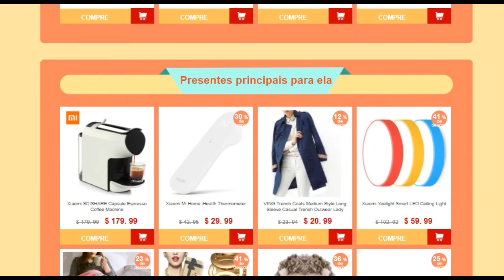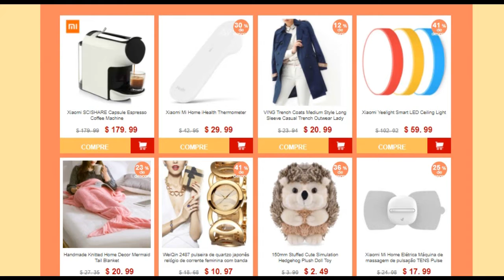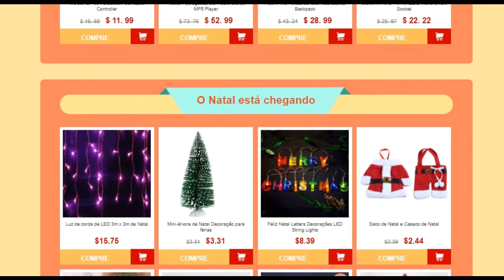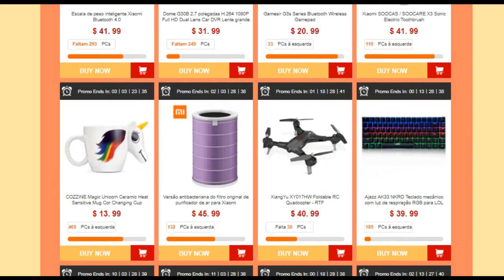SEMANA DO DIA DE AÇÃO DE GRAÇAS - Thanksgiving - BLACK FRIDAY DA CHINA.